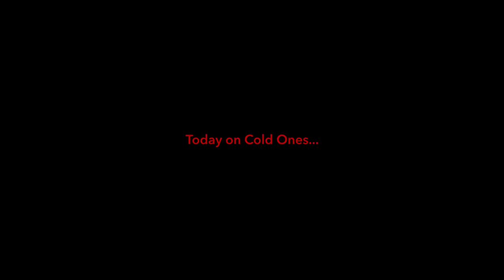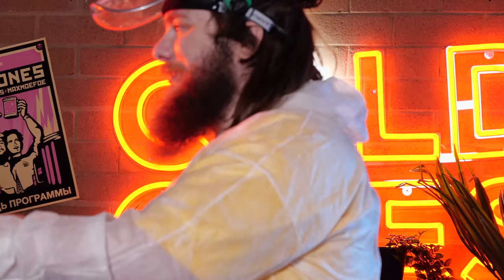Will It Carbonate and How Does It Taste? (Feat. @HowToBasic )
Today we tested the limit of the Sodastream and the results probably won't surprise you.

THE BOYS' SOLO CHANNELS
Glenferrie south
VIC 3122
Australia